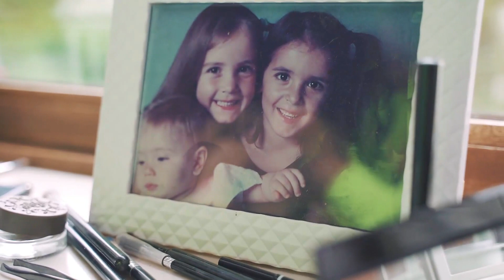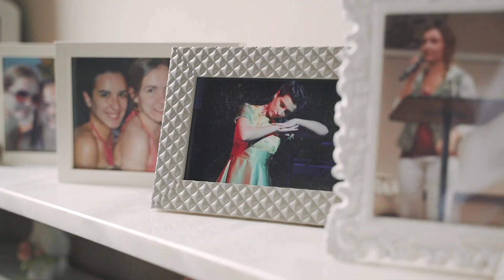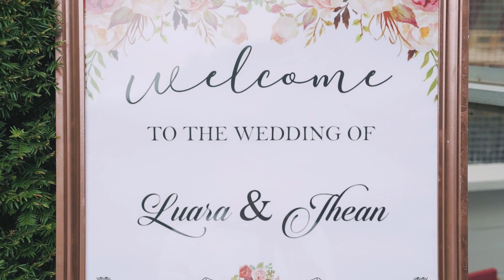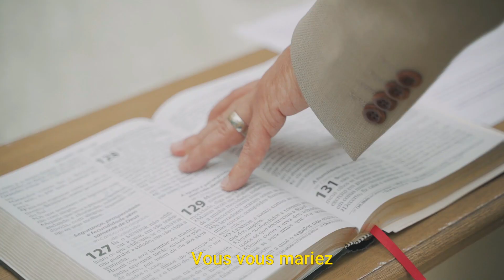LE JOUR OÙ J'AI DIS OUI | Le jour de mon mariage | Notre histoire ♡ | Belosa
Hello les belosa !

Voici la vidéo du jour où j'ai dis moi, le jour de mon mariage. C'était l'un des plus beaux jours de ma vie qui restera gravé pour toujours !

Gros bisous !

♡   Merci beaucoup de regarder mes vidéos. Vos commentaires et vos likes sont très importants pour moi. Si tu veux faire partie de la famille BELOSA, n'oublies pas de t'INSCRIRE et d'activer la SONNETTE DE NOTIFICATION ! ✨

Belosa 🥰